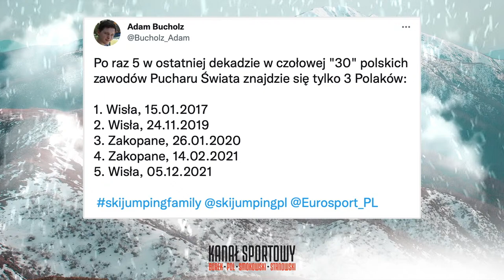PORAŻKA BIAŁO-CZERWONYCH W WIŚLE, CO DALEJ Z POLSKIMI SKOCZKAMI?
58-calowy Philips 4K z Ambilight w x-kom w cenie 2 999 zł
Aleksandra Rajewska, Adam Sławiński i Wojciech Piela podsumowują występ polskich skoczków podczas konkursów Pucharu Świata w Wiśle! Zapraszamy na Program Wysokich Lotów!